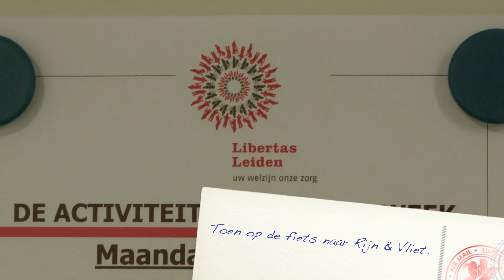Generale JSR Junioren Koninginneconcert 2011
Generale Repetitie in Rijn & Vliet, JSRIJNSTREEK junioren 2011